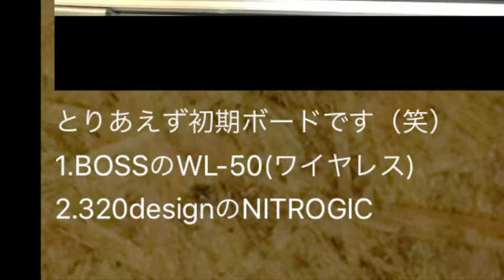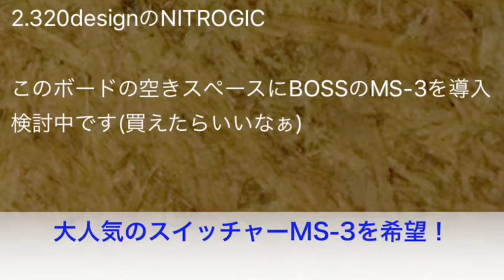BOSSワイヤレス WL-50♪ 初のボード事例！【Vol.255 エフェボーチャンネル】8/7(火)のご挨拶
☆2018/8/7(火)エフェボーおじさんの一言☆
朝６時過ぎに収録して、もう夜か〜！
もっと時間管理をしっかりしたいエフェボーおじさんでした！